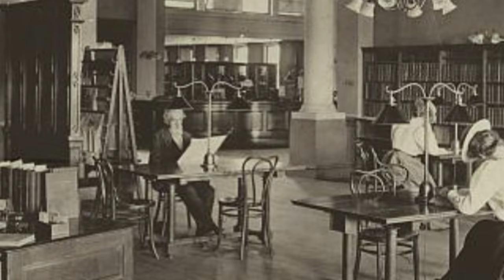Haunted Places in Pennsylvania (Ep. 2)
From aged libraries whose many rows are filled with knowledge, mystery, and chilling supernatural activity... to battlefield landmarks stalked by the restless ghosts of soldiers killed in action centuries past. Are you prepared to brave our second list of picks for some of the most haunted places in Pennsylvania?

“Carnegie Library of Homestead” by Unknown author is in the Public Domain

“Homestead Library reading room” by Unknown author is in the Public Domain

“Homestead Library billiard hall” by Unknown author is in the Public Domain

“Homestead Library delivery room” by Unknown author is in the Public Domain